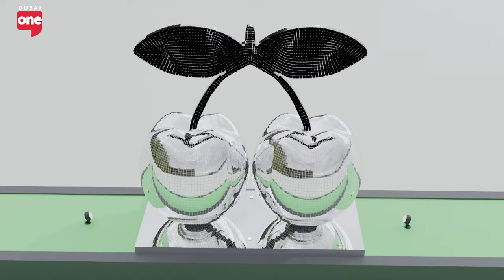Dubai's booming art scene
Neel Shukla talks how art in Dubai has changed, designing hotels in Dubai and how the market has changed